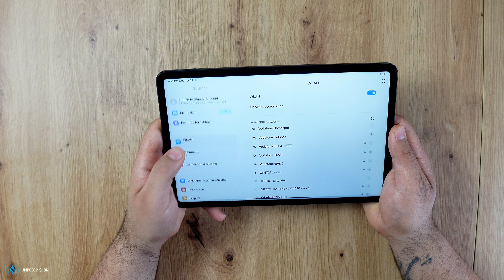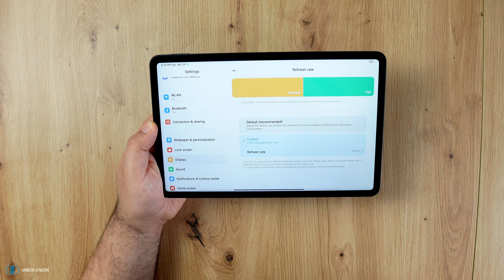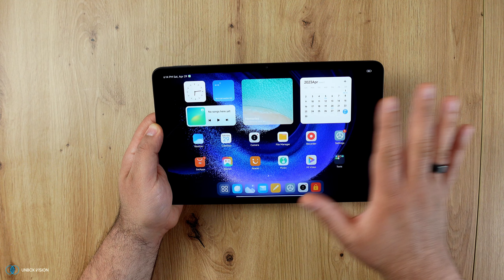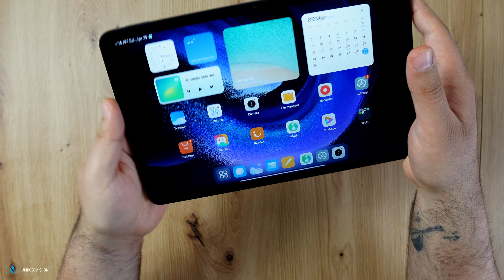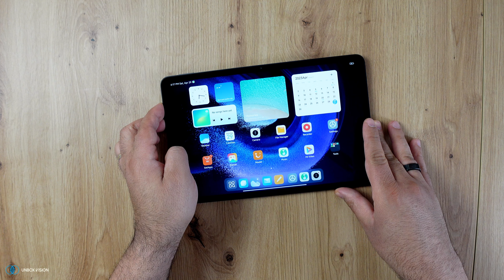Xiaomi Pad 6 Pro - MEGA GEIL! | Der erste Eindruck | deutsch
Mein Equipment:

Panasonic Lumix G81
AirPods Pro
Galaxy Z Fold 4
Galaxy Z Flip 4
Mac Mini M1 Basis
Nintendo Switch OLED
Galaxy Tab S8 Ultra

Musik-Intro: Hiroyuki Okita - Kimi Ni Sasageru Lullaby